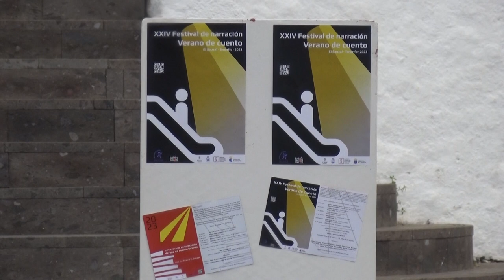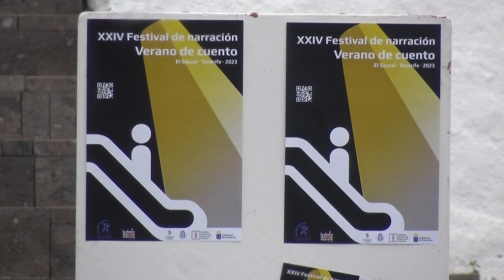Presentación del programa de actividades del XXIV Festival Verano de Cuento - El Sauzal